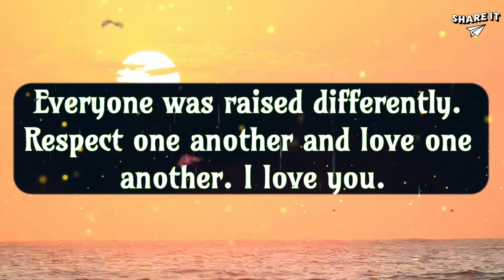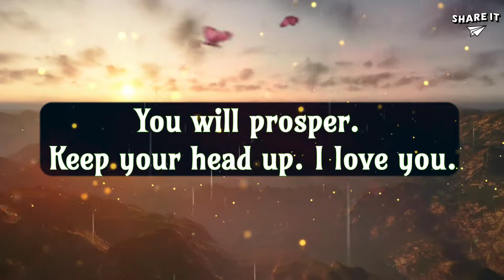God's Message For You | God's Message Today | God Says I love you Unconditionally